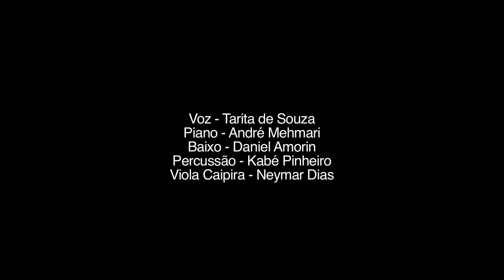Tarita de Souza/ Distraídas- André Mehmari e Leandro Maia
Música de André Mehmari e Leandro Maia
Show de lançamento do CD a àrvore e o vento de Tarita de Souza.
Sesc Pinheiros 22/10/2014.
André Mehmari, piano
Neymar Dias, viola caipira
Kabé Pinheiro, bateria
Daniel Amorin, baixo
Tarita de Souza, voz